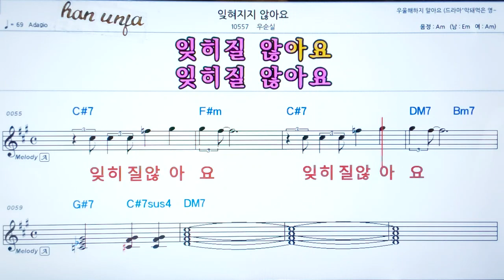💖 잊혀지지 않아요/우순실 👍코드,악보, 코드 ,Karaoke*카라오케 반주